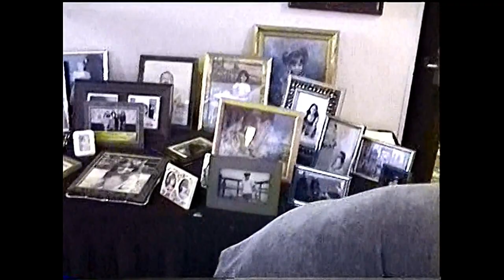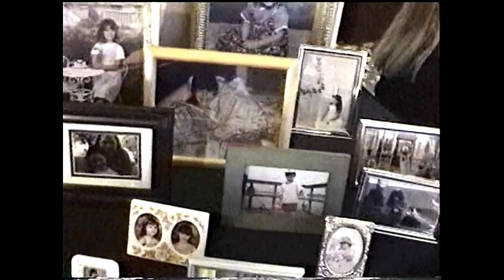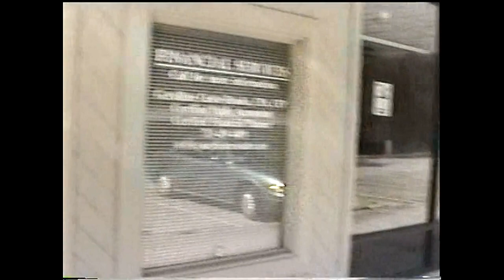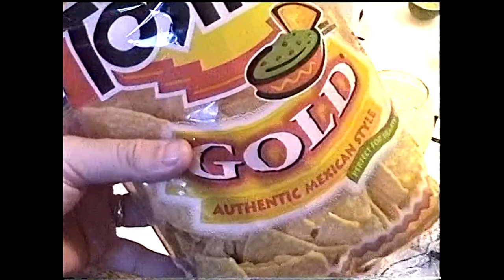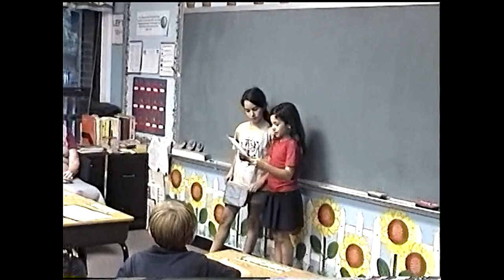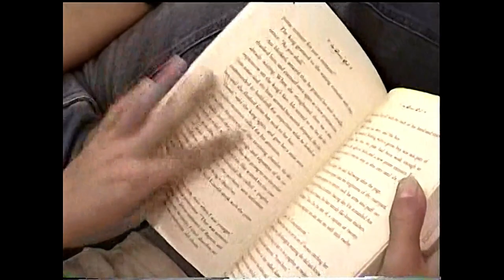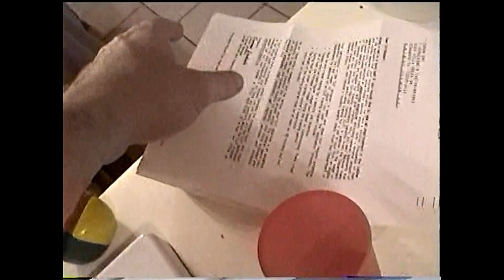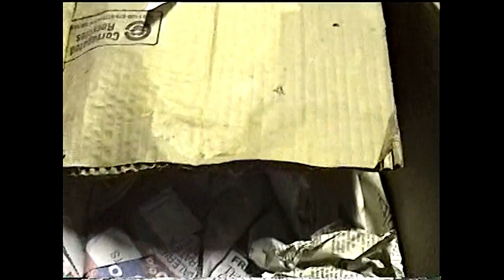The Brooks Family 2004 (Last Half)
Photo highlights at the end.

00:01 - Off to Tori's award ceremony!
13:20 - A visit to dad's office
14:15 - Piano at The Baptist Church
17:40 - In the back yard
23:00 - Mom catches a bird; tickle war
26:45 - Out for a walk with Beth
27:30 - A mom and her dog (a love story)
29:40 - Wimberley, TX (with a visit from Tugboat and Uncle Dave and Alan's crew)
40:18 - Alex and Tugboat
45:08 - Wildlife interactions  - mobbed by Ostriches and Zebras
48:56 - Tori and Boots wrestle
51:00 - Treehouse in the back yard
53:10 - The girls and Boots in repose in the living room
58:00 - Alex and Tori water fight
1:01:40 - Mom and Sweetie Pie
1:06:30 - Tori rant
1:08:30 - Alex and Tori present to the class
1:11:00 - Alex's evening CSK presentation
1:14:00 - At night in the street
1:16:55 - Kitchen construction - Tori's gas weighing project
1:22:50 - The Crounse kid
1:23:24 - Another visit to Wimberley
1:30:10 - Jacob's Well
1:37:15 - Good evening, Agent Chu
1:37:37 - Mom discusses a moral issue
1:39:45 - Alex and the Alex doll
1:41:25 - Greg and Wendy visit
1:35:35 - Chris Brooks inventory
1:52:30 - With Mimi, Aunt Sharon (Tori on camera)
1:56:20 - A Christmas Tree
1:58:50 - Alex's birthday
2:00:30 - Photomontage